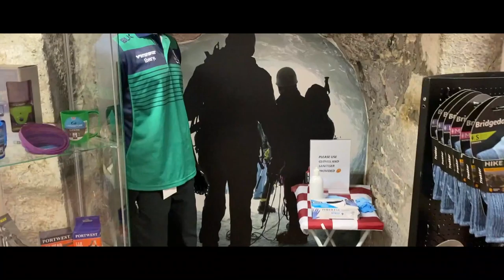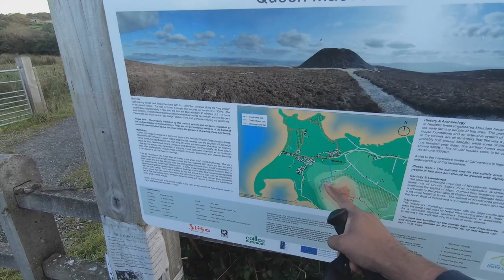Queen Maeve Trail - HIKING IN IRELAND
” Altitude Brings A New Perception About Life .”